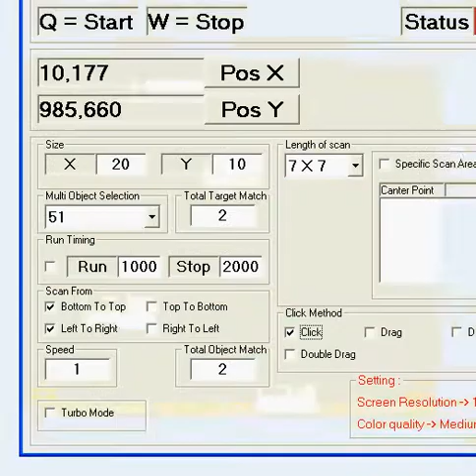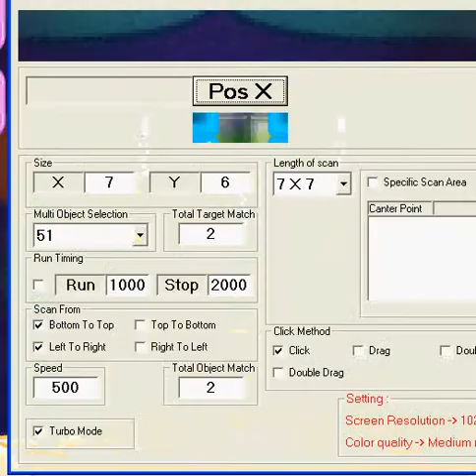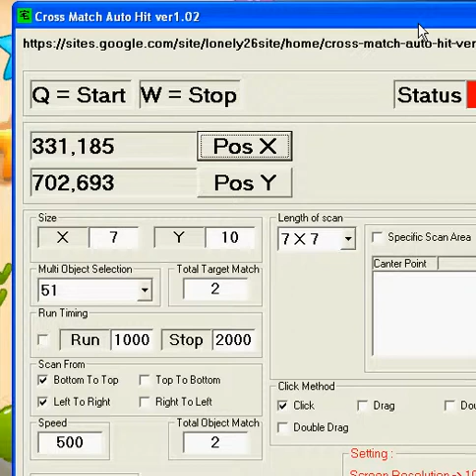CrossMatch3 With Cream Dream Auto Click